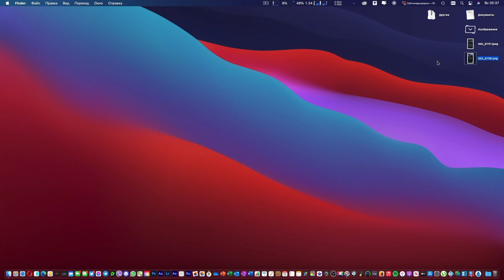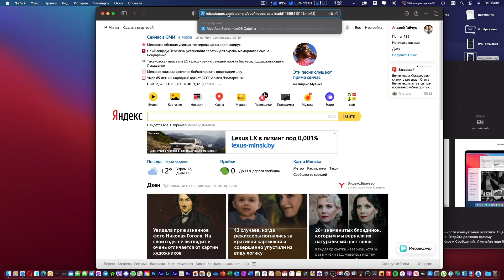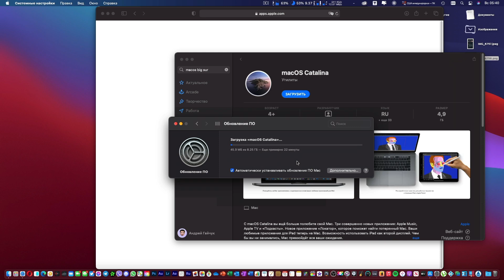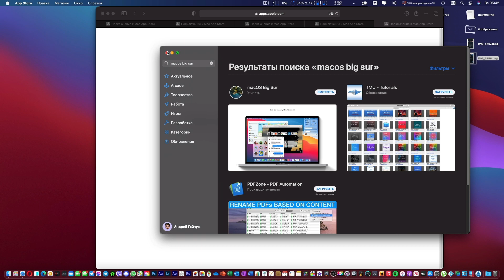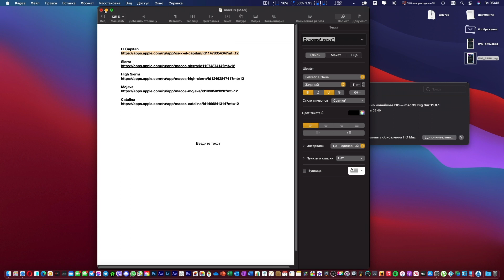ВЫЙДУ НОЧЬЮ В ПОЛЕ С КОНЁМ ИЛИ КАК СКАЧАТЬ ЛЮБУЮ macOS ИЗ APPSTORE